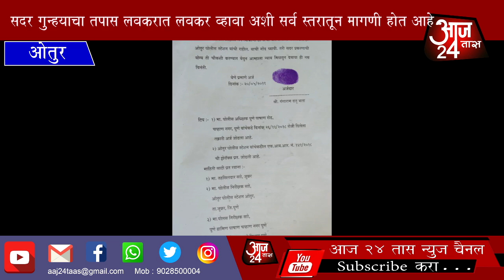ओतूर : गंगाराम दत्ता भला यांनी ओतूर पोलिस स्टेशनसमोर आमरण ओपोषणाला सुरुवात केली ...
आज 24 तास न्यूज चॅनल सबस्क्राईब करा.

 व शेजारच्या बेल बटनवर क्लिक करा

जेणेकरून आमच्या नवनवीन

अपडेट'स तुम्हाला मिळत राहतील.